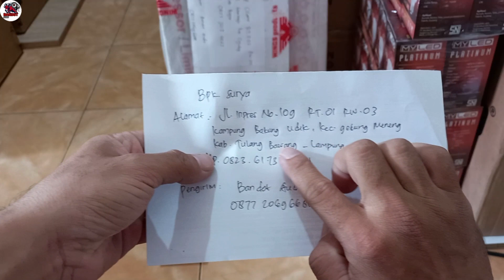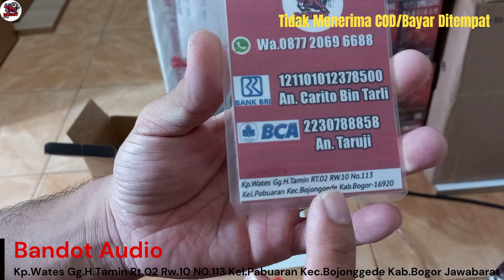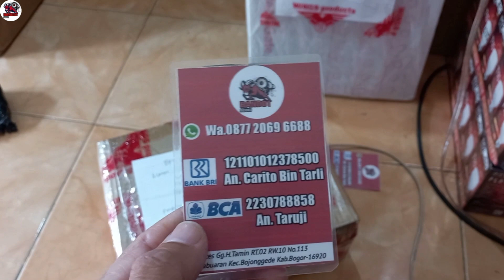Dokumentasi Pengiriman driver Tweter RCF N450 Ke Tulang Bawang Lampung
Untuk yang berminat alat alat Audio soundsystem jangan ragu silahkan Hub Wa.0877 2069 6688